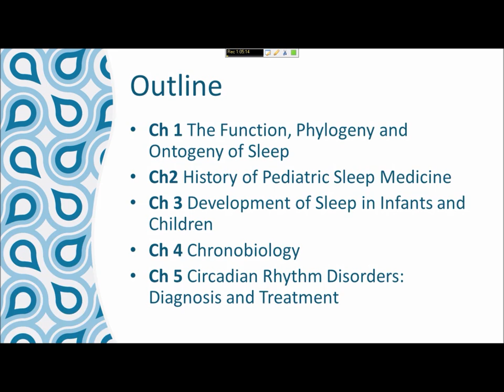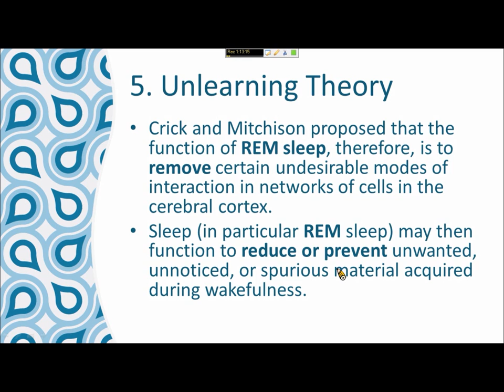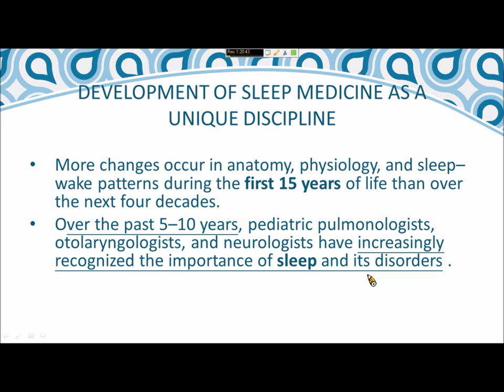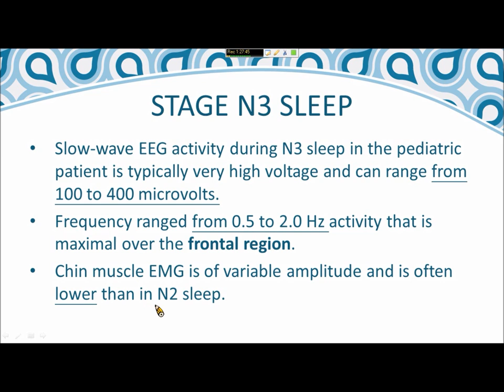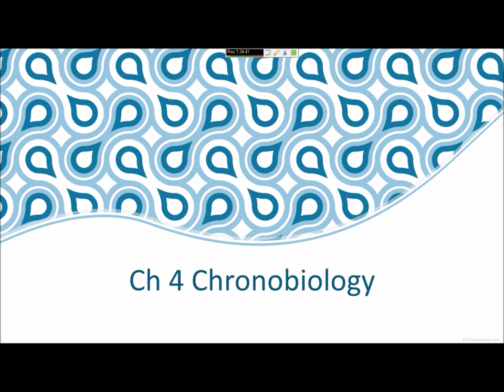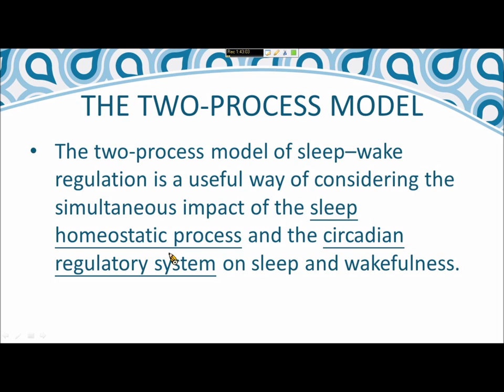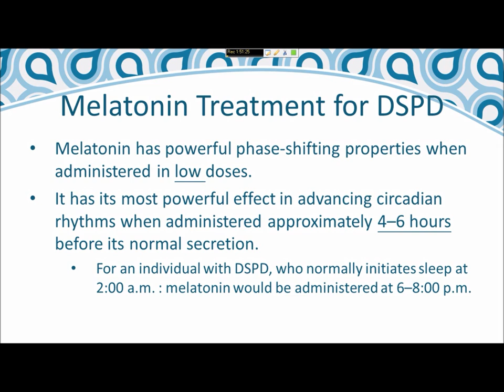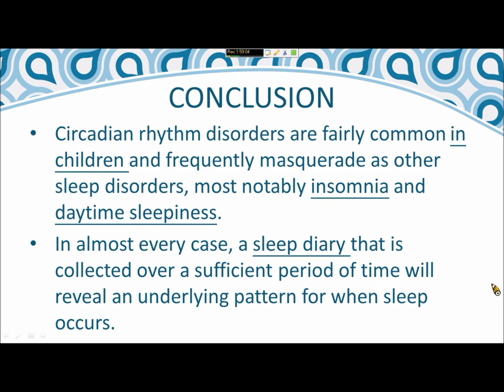Principles and Practice of pediatric sleep medicine(章節1~5)__廖筱蓁醫師主講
Principles and Practice of pediatric sleep medicine (Ch 1-5)__廖筱蓁醫師主講 (指導者：林政佑醫師)104/04